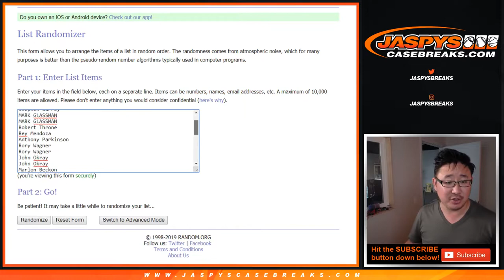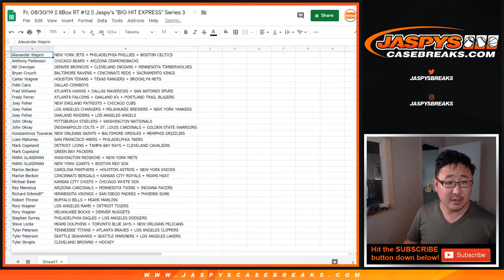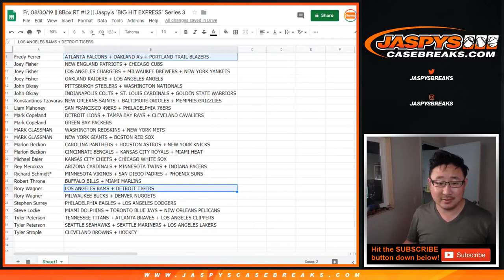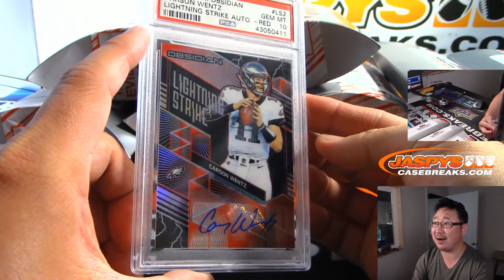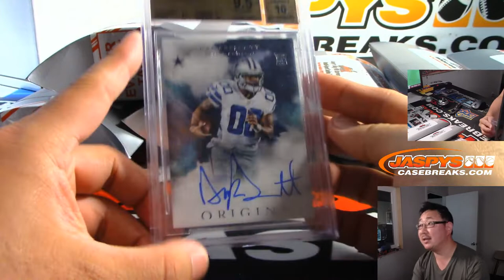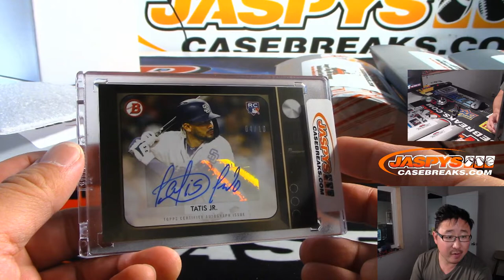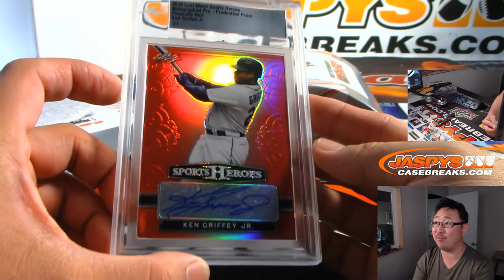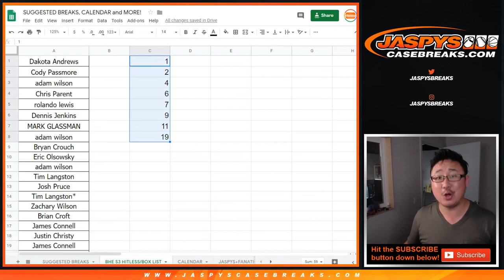Fr, 08/30/19 || 8Box RT #12 || Jaspy's "BIG HIT EXPRESS" Series 3